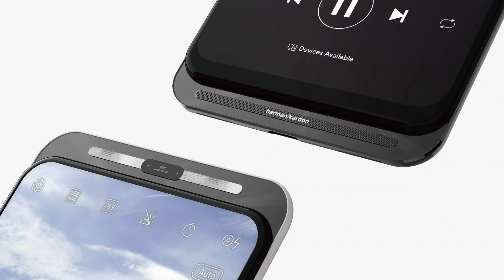ASUS ZENFONE 6 - 5G DUAL SLIDER - एक नया अवतार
* Redmi 5 (Gold, 16GB)

* Redmi Y1 Lite (Grey, 16GB)

* Lyf Water 10

* Swipe Elite Plus

* Redmi 5 (Gold, 32GB)

* Moto E4 Plus (Iron Gray, 32GB)

* LG Q6 (Platinum, 18:9 FullVision Display)

* Redmi 4 (Black, 32 GB)

* Samsung Galaxy J7 Nxt

* Moto G5S Plus (Lunar Grey, 64GB)

* Honor 7X (Blue, 4GB RAM + 32GB memory)

* Lenovo K8 Note (Venom Black, 4GB)

* Moto G5S Plus (Blush Gold, 64GB)

* Sony Xperia R1 Plus Dual (Black)

* Samsung Galaxy J7 Pro (Black, 64GB)

* Redmi Mi A1 (Gold, 64 GB)

* Honor 9i Aurora Blue, 64 GB- 4 GB RAM

* Mi Max 2 (Black, 64 GB)

* Huawei P20 Lite Black (19:9 Full View Display, 24MP Front Camera, 64GB)

* Honor View 10 (Navy Blue, 6GB RAM + 128GB memory)

* LG G6 (Black, FullVision)

* Samsung Galaxy A8+ (Black, 6GB RAM + 64GB Memory)

* OPPO F3 Plus (Gold,6 GB)